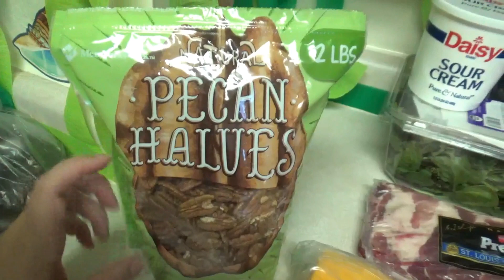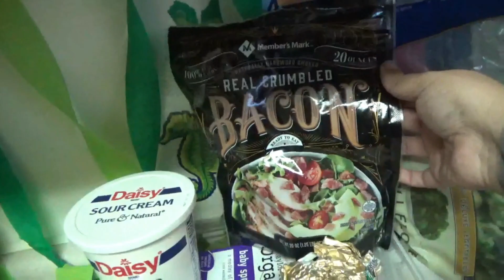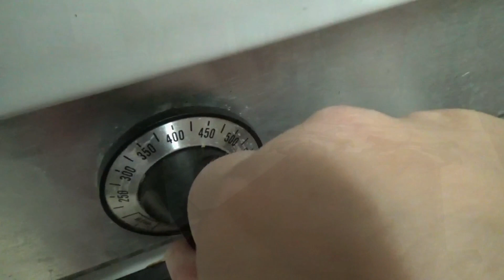KETO MEAL PREP AND MEAL PLANNING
People ask me all the time if I meal prep. Usually, I don't. Today, I decided that it would actually be really helpful to my husband and I. Things are hectic and sometimes we can't cook or simply don't want to. Meal planning and meal prepping is a great way to make sure that you stay true to your keto lifestyle, save money, and don't go hungry!

Private Keto Coaching -- Limited Spots Available -- See my website for details!